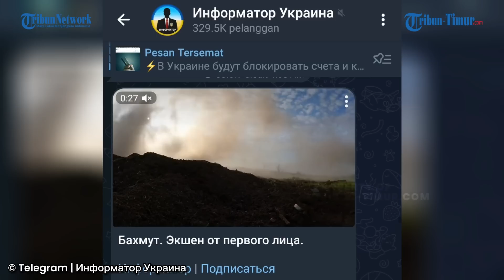Tembak Brutal dari Jarak Dekat, Militer Rusia Disebut-sebut Tumbangkan Sejumlah Militan Ukraina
Dalam video tersebut merekam aksi baku tembak yang sengit antara tentara Rusia dan tentara Ukraina.

Disebutkan dalam keterangan unggahan peristiwa ini berlangsung di wilayah Bakhmut.

Dapat dilihat prajurit Rusia tak henti-hentinya meluncurkan rentetan tembakan brutal ke arah musuh.(*)

Narator: Milka Adriani